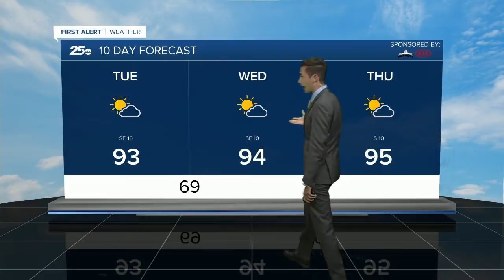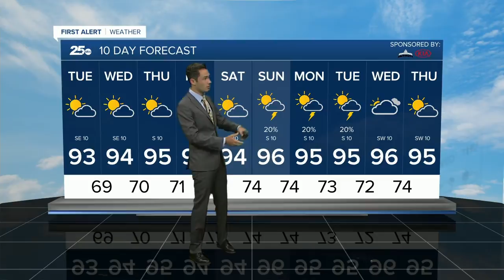Heat and humidity continues